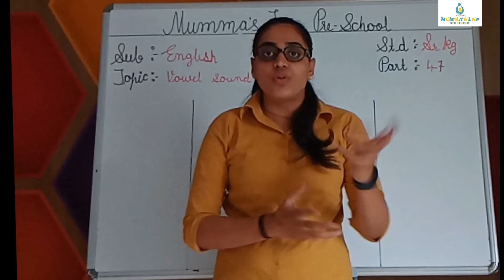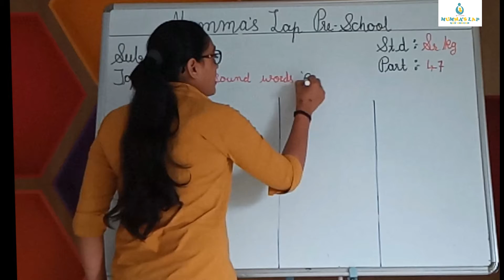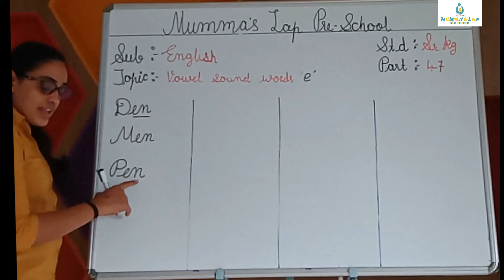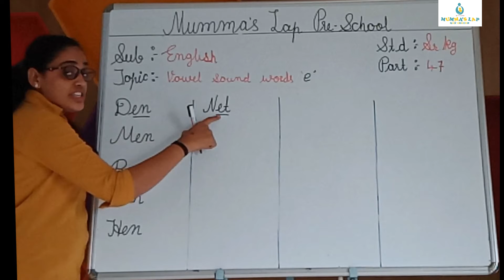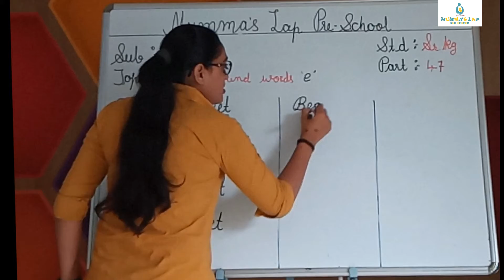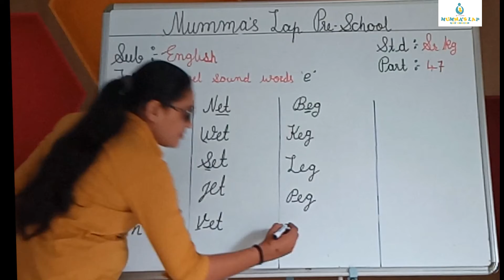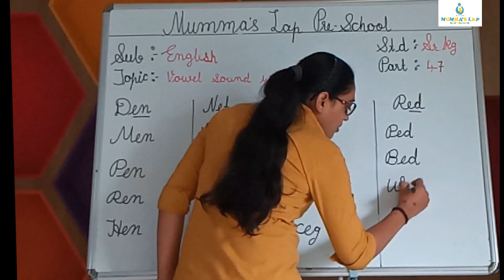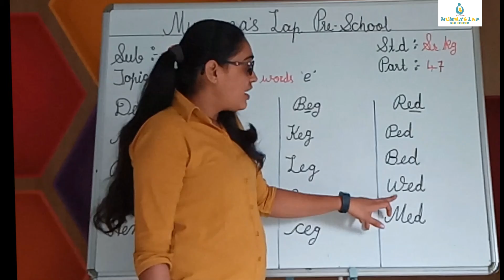ENGLISH MEDIUM SR vowel sound words